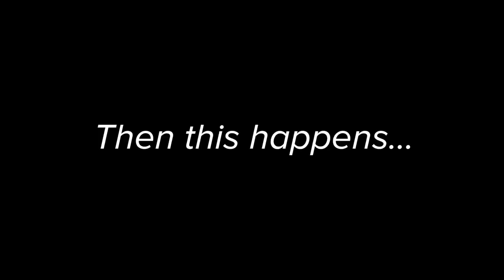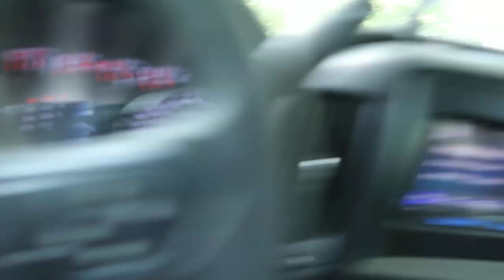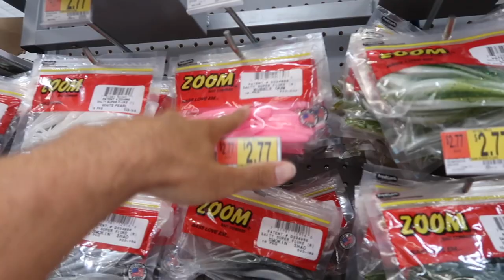Fishing TOPWATER for BASS in PADS (Pond Fishing)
In this bass fishing video we go topwater fishing in pads for big bass while pond fishing! Topwater fishing is by far my favorite way to go bass fishing. More importantly I love to go topwater fishing while pond fishing. What is your favorite topwater bass fishing lure? What is your biggest bass you've caught on topwater? Where is your favorite place to go pond fishing while throwing topwater? Let me know if you like these bass fishing videos / pond fishing videos. Also leave your feedback on the topwater bass fishing videos / pond fishing topwater bass fishing videos. Now lets go topwater fishing at this pond for big bass!

Bass Fishing Gear used in this video :

13 Fishing Concept Z (reel)
13 Fishing Fate Chrome (rod)
13 Fishing Fate Black (rod)